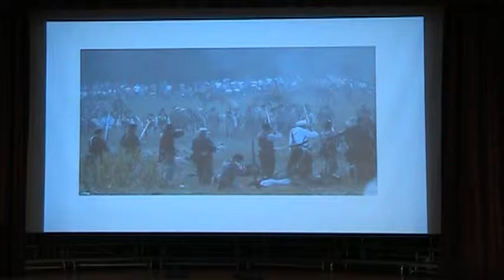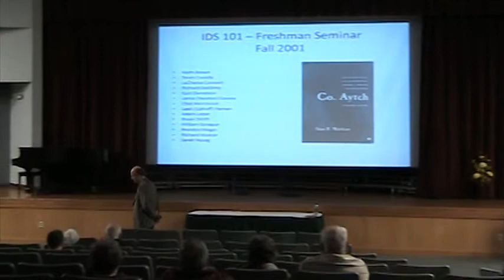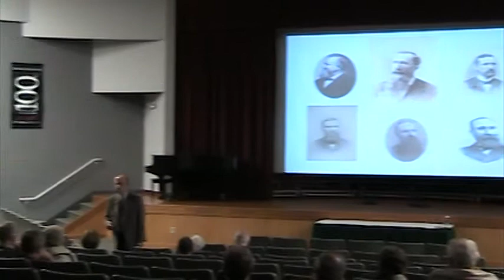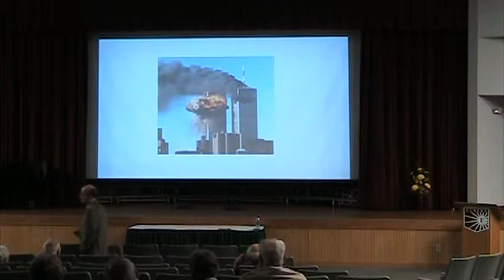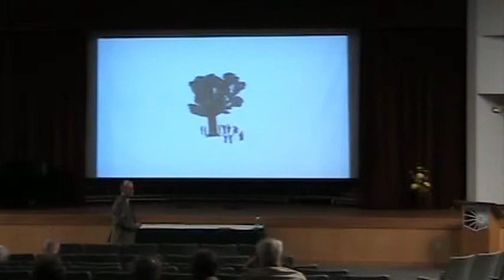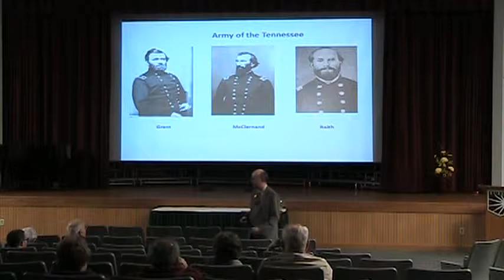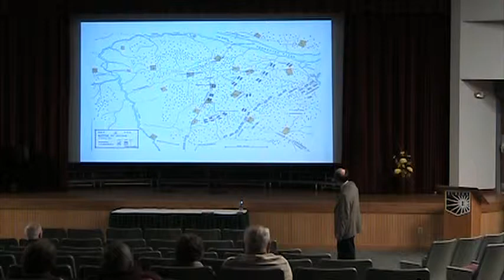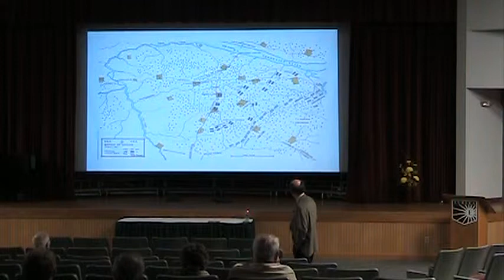"Company G and the Battle of Shiloh", Alumni Weekend 2012, April 20-22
Dr. Junius Rodriguez, Professor of History, presents the story of Eureka's Company G soldiers of the 17th. Illinois Volunteer Infantry, who, 150 years ago, found themselves engaged in the Battle of Shiloh in Tennessee.